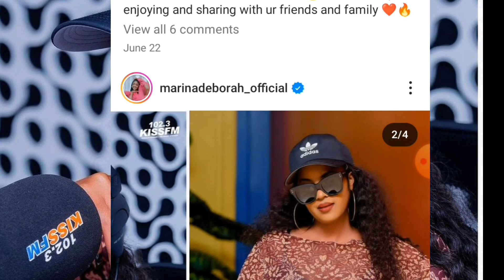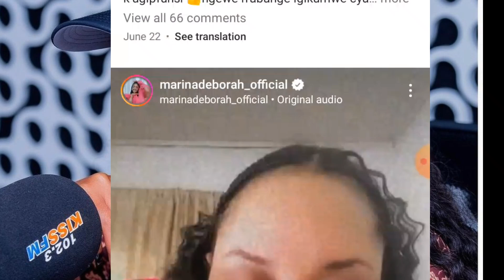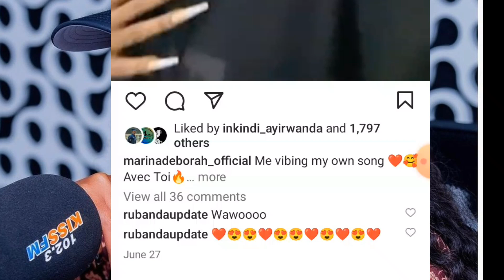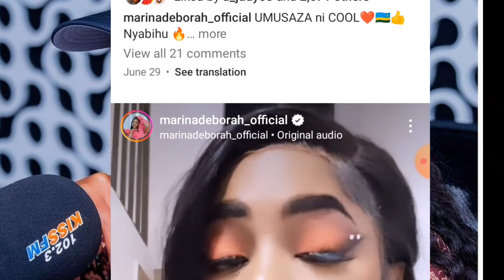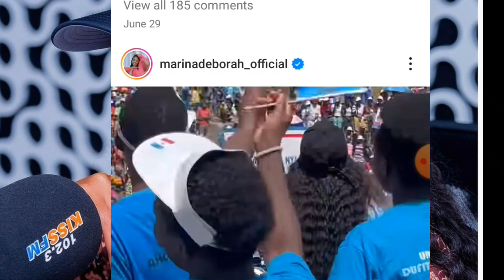NGIYI inkuru MBI KURI MARINA Déborah MWAKUNZE 😭 ARI MURI KOMA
Imigani MARINA Déborah MWAKUNZE akomeje kurwara bikomeye nyuma yo kwibagisha ikibuno Ubu marina ari muri koma